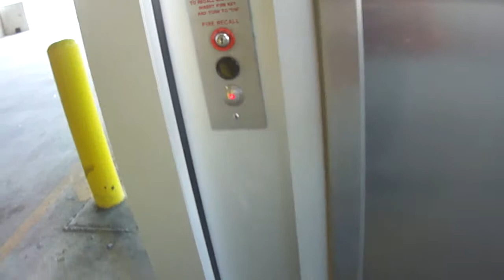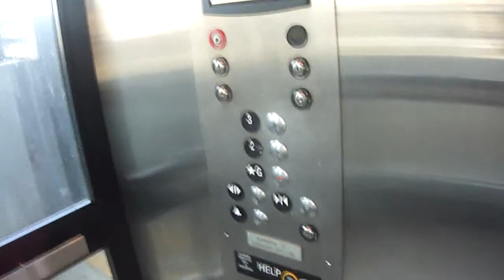Thyssenkrupp Hydraulic Elevator at the I 485 Lynx station parking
Before we went on the Lynx, we had to eat at the golden corral. I say, they had good food there.